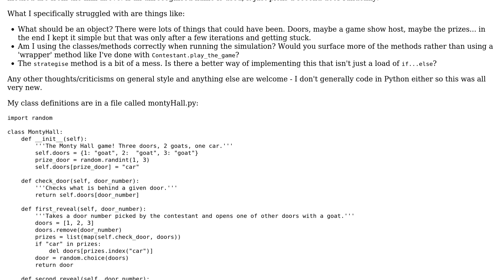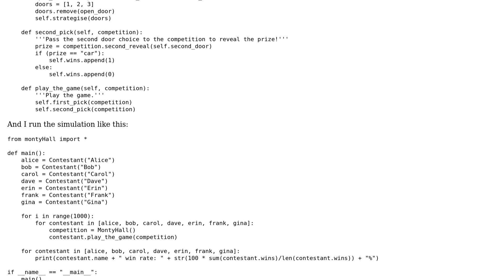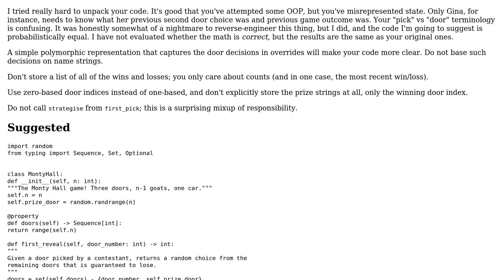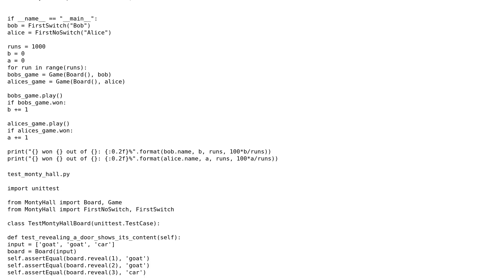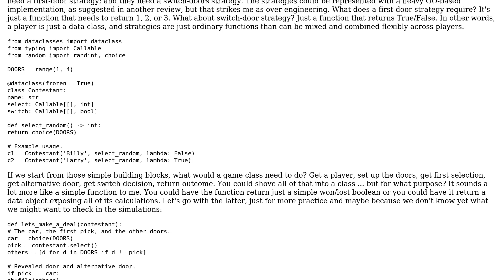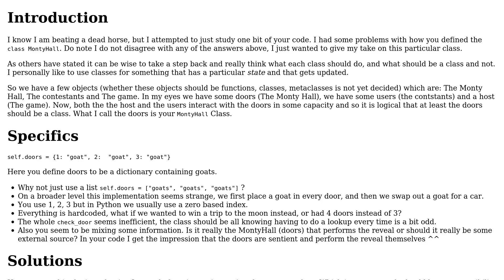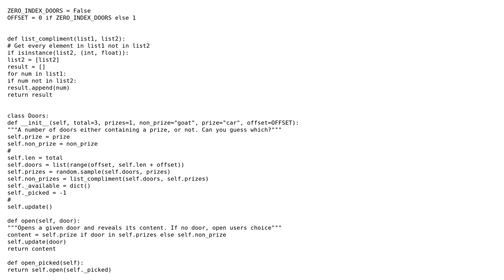Monty Hall simulation - OOP (4 Solutions!!)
Monty Hall simulation - OOP

With thanks & praise to God, and with thanks to the many people who have made this project possible! | Content (except music & images) licensed under CC BY-SA | Music | Images & others | With thanks to user Reinderien user N3buchadnezzar user Mast user henryn user FMc user delphinus and the Stack Exchange Network Trademarks are property of their respective owners. You are responsible for your own actions.